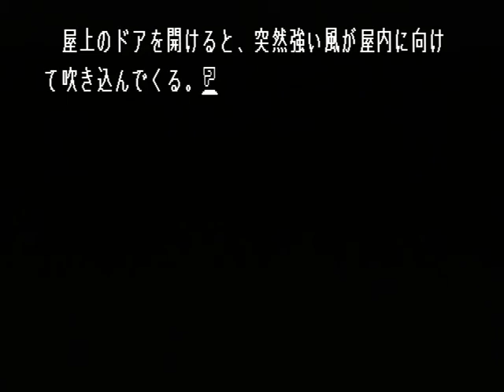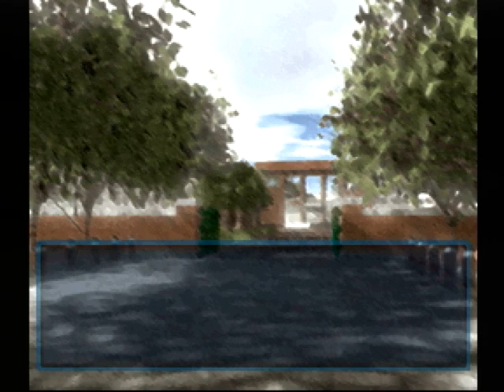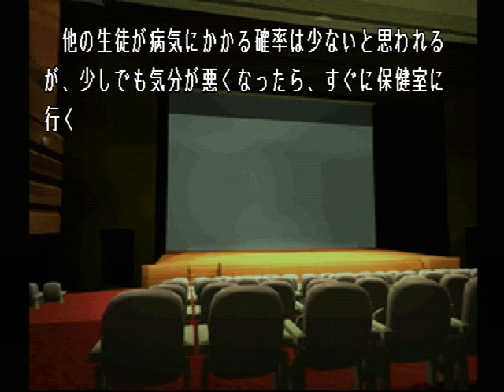【PS】Lの季節 ベストエンド Part２６ 亜希子編 ～ねぇ、鼓、七不思議って全部言える？ 【スタートオンゲームズ】【スタゲー】【JAPAGE】